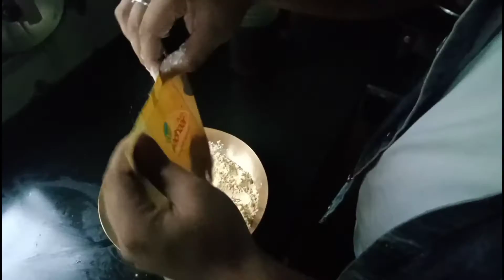Ghar ke itne sare kam vo bhe cold mein🤒🤧😭🤧ye kam kbhi ktm ni ote..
❣️Hey guyz❣️
here i posts only vlogs!!!
so keep watching!!
All about himachali Traditional culture and lifestyle.🔥❣️
on facebook 🔎🔍 Anuj Thakur
spread love...❣️
keep loving nd supporting. 🇮🇳
DO  share videos ❣️
stay positive by vision nd negative to covid 19☀️

wear mask 😷 guyz nd try to avoid too much gathering. stay happy...